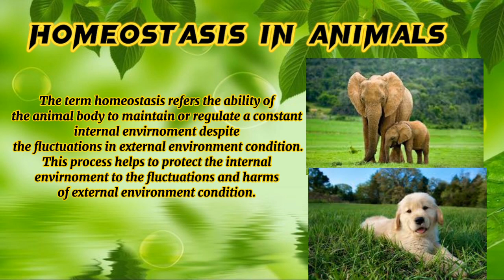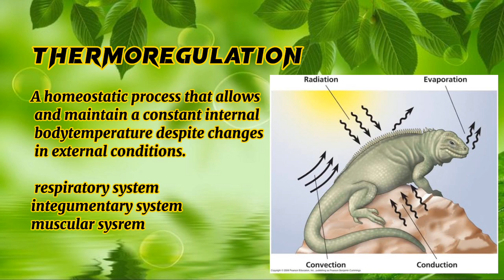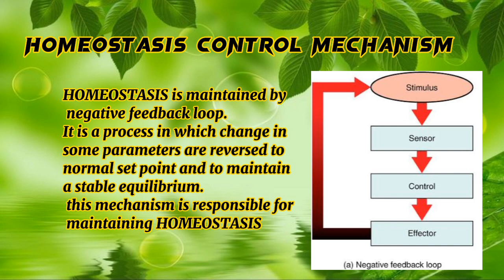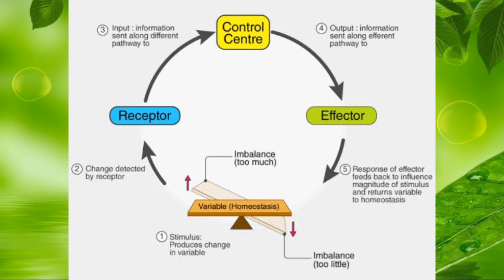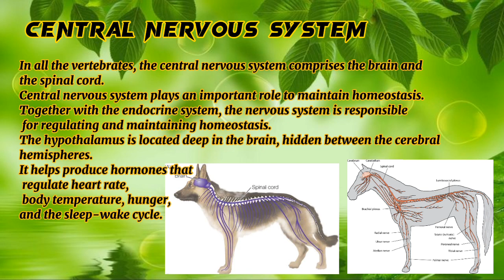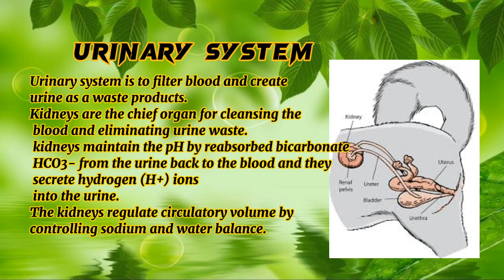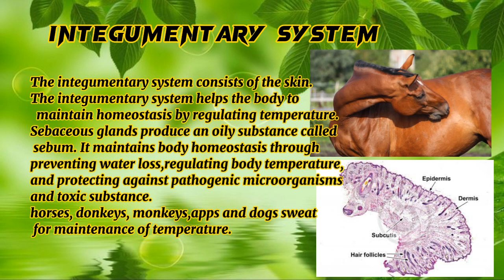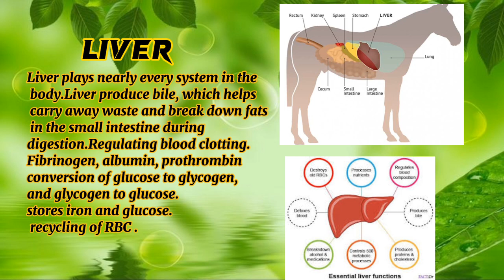What is Organ system in Animals - Homeostasis in Animals - Biology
explore the fascinating world of animal biology with desert rose psychics on youtube. delve into the concept of organ systems in animals and understand how they function to maintain homeostasis. learn about the intricate level of organization within animal bodies, from individual organs to complex systems working together seamlessly. discover the definition of homeostasis and its importance in regulating the internal environment of animals. explore the components of the internal environment and the mechanisms by which homeostasis is controlled.

 join us as we unravel the mysteries of organ systems and homeostasis in animals in both urdu and hindi. subscribe to desert rose psychics for more educational content on biology and animal science.

Cover Topics:

1. animal organ system
2. animal homeostasis
3. animal biology
4. level of organization in animals
5. organ system and homeostasis
6. organ system in animals
7. homeostasis in animals
8. animal organ system in urdu
9. animal organ system in hindi
10. homeostasis definition
11. internal environment components
12. homeostasis control mechanism
13. animal physiology
14. animal anatomy
15. animal biology lesson
16. animal organ function
17. animal body systems
18. animal health
19. animal adaptation
20. animal survival mechanisms
21. animal regulation systems
22. animal internal balance
23. animal equilibrium
24. animal organ coordination
25. animal organ integration
26. animal physiological processes
27. animal homeostatic regulation
28. animal organ system functions
29. animal organ system interaction
30. animal homeostasis explanation